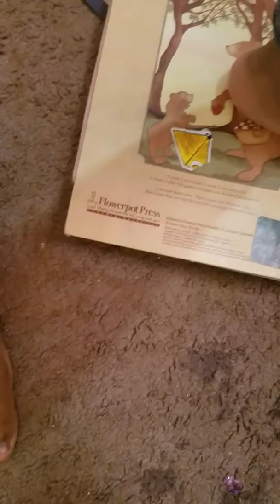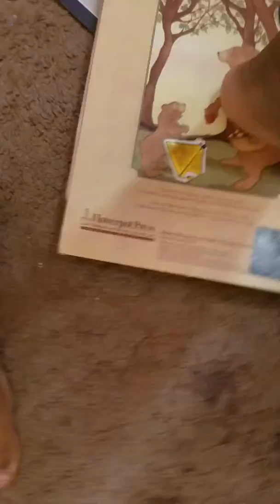Baby Alive Luncheon THROWS UP!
R.I.P Luncheon.